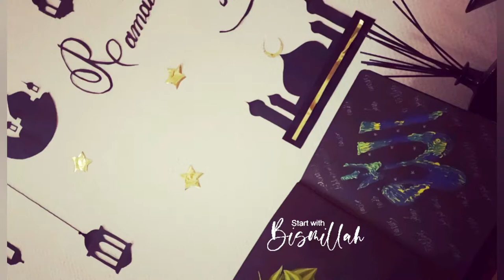Banana bread with dates and roasted walnuts.Ramadan special bananabread moist by Khadija Hasan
Banana bread with dates and roasted walnuts.Ramadan bananabread moist by Khadija Hasan

Love for baking .banana bread, one of our fvrt